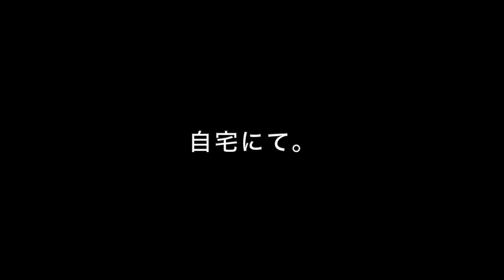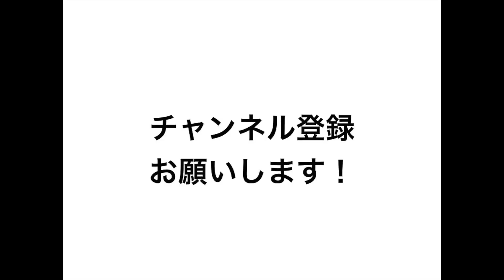塾長の歩きかた。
いつもアトリエの行き帰りに何を考えて歩いているかというと、、、光とか、色とか、そんなことにばかり興味を持っていたんだなと気づきました。

「From the master's room〜塾長の部屋から〜 」 #141

・Abox Photo Academy  Web Site（アボックス　フォトアカデミー東京＆横浜校）

・Abox Photo Club とやま（アボックス　富山校）